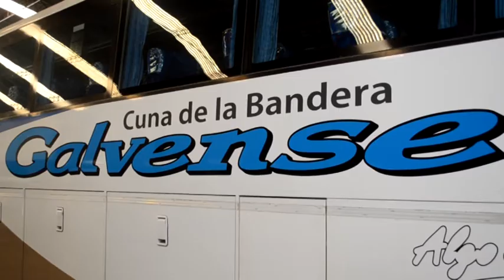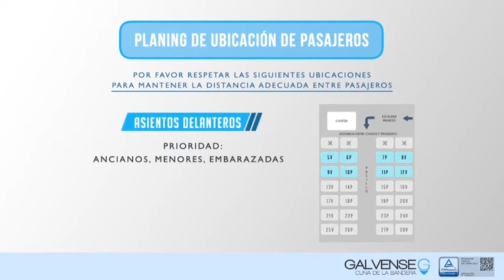Ariel “Nano” Eyras - Empresa Galvense - Mañana vuelve a funcionar el servicio de transporte